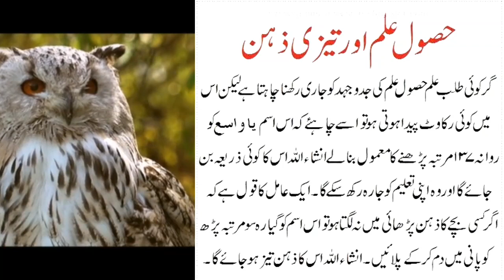Wazwif | Wird [ urdu stories islamic stories Prophet stories ] ( Sabaq amoz Kahaniyan) Ubqari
If You Want Spread The Islam Then Help Us.Short Clip By:Raja Atif

اسلامک سچی کہانیاں،قصے،واقعےاور دینی مسائل سے Related Videos دیکھنے کیلیئے ہمارا چینل سبسکرائب کریں اور اسلام پھیلانے میں ہمارا ساتھ دیں۔شکریہ
Share This Link With Your Frinds